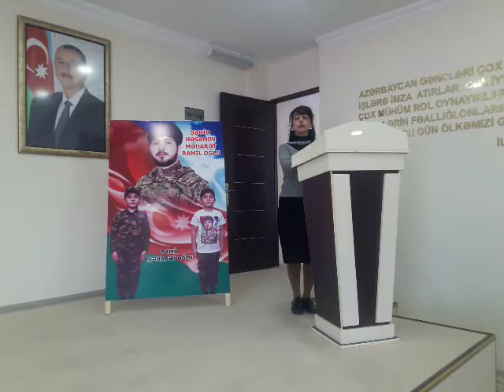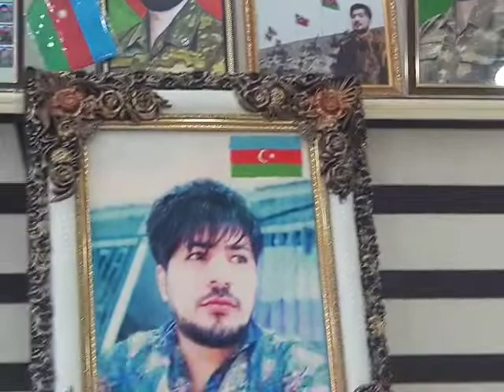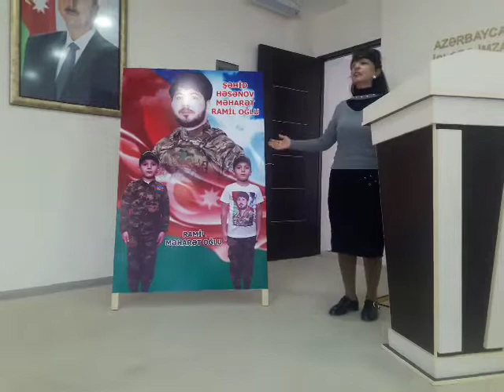ŞAİRƏ NAZI YAZAR ŞƏHİD MƏHARƏT HƏSƏNOVUN CƏNNƏTDƏ Kİ MÖVLUD GÜNÜNƏ HƏSR ETDİYİ ŞEİR